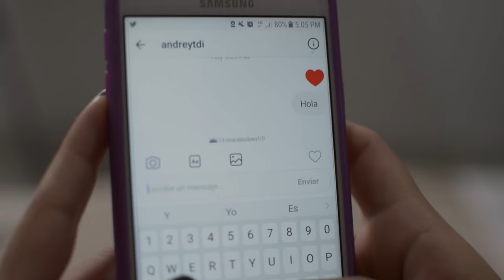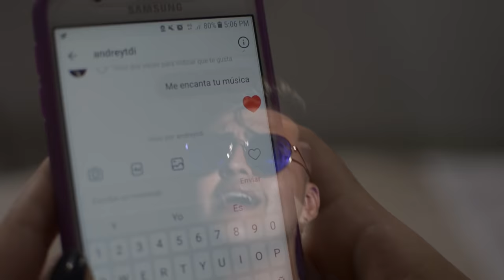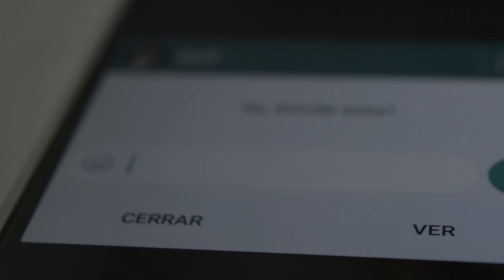Pegate - Andrey Ft Jampi & Crit ( Video Oficial )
Video Titulado "Pegate" de la autoria de Andrey ProdBy @jockeymusic

Video Realizado por Sanmiguel FIlms IG(@sanmiguelfilms)

2018